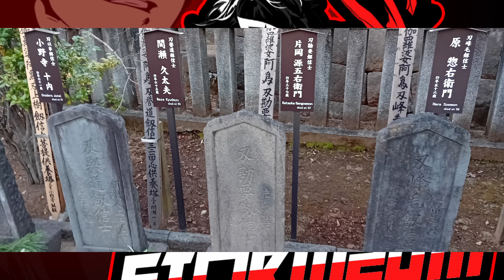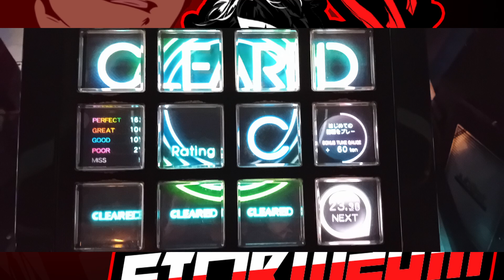Storm20111's Holiday to Japan Part 2 (The first week of 2024)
In this video, I’ll show you Storm20111's Holiday to Japan Part  2 (The first week of 2024). Enjoy!

With a brand new year ahead of us, it was a great opportunity to explore even more of Tokyo.

This video will go over everything that we did on the first full week of 2024, January 1st to 7th.

And sadly that is the end of my picture vlog in Japan, which has motivated me to actually move to the country in the future, which I hope to achieve.

ABOUT MY CHANNEL:
Hi! I’m storm20111. On my channel, you will find Video Game playthroughs. I love playing RPGs (Role Playing Games) like Kingdom Hearts and Pokemon, building Nanoblock Sets, and doing gaming shopping as I share with you guys as I experience them myself.

Feel free to add me on Facebook/Twitch/Discord: storm20111